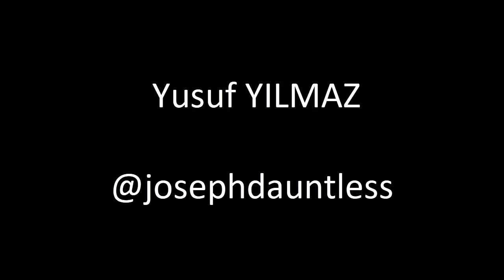Trafik - Animasyon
Yeni kanalımda daha kaliteli içeriklerle oyun videolarına devam ediyorum. Herkesi beklerim.

Trafik kurallarına uymak hayati önem taşıyor.